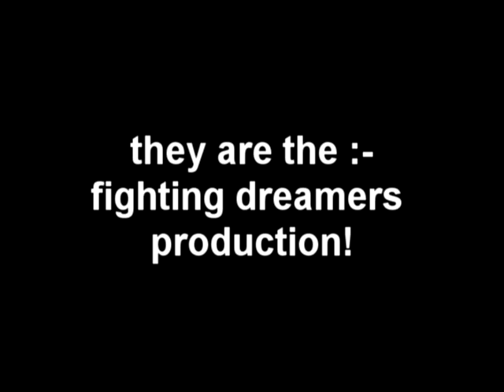Cosplay Naruto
there are only like 4 pics of me n my friend, the other costumes arnt ready yet, so were waitng for them

this is for the london expo in may,

sorry abut the random pic towards the end lol

any way. me as itachi and my friend gem as sasuke